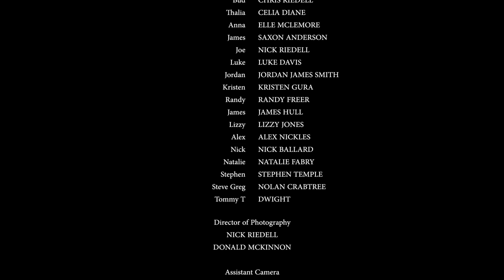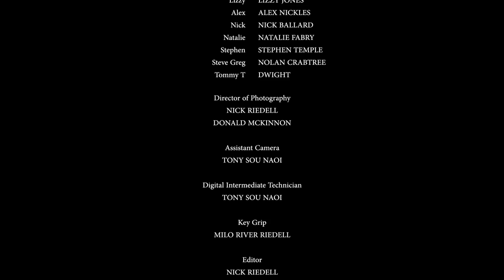All Over Again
Sometimes you need new memories to get stuck in.

Find out more about the vape flavor that inspired this film and where to get it

This film was made in collaboration with NJOY Artist Collection.

The original song "Why Don't You Call Me Baby" by Nick Riedell is available for free

Thank you to everyone that made this possible!